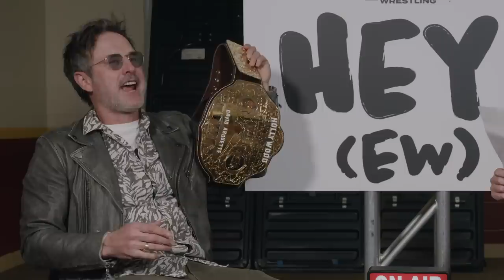Why Is David Arquette Here? | Hey! (EW), 4/23/23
About AEW
Founded by CEO, GM and Head of Creative Tony Khan in 2019, AEW is offering an alternative to mainstream wrestling, with a roster of world-class talent that is injecting new spirit, freshness and energy into the industry.  “AEW: Dynamite” airs every Wednesday from 8-10 p.m. ET on TBS and attracts the youngest wrestling audience on television.  The fight-forward show “AEW: Rampage” airs every Friday from 10-11 p.m. ET on TNT.  AEW’s multi-platform content also includes “AEW Dark” and “AEW Dark: Elevation,” two weekly professional wrestling YouTube series, “Being the Elite,” a weekly behind-the-scenes YouTube series, and “AEW Unrestricted,” a weekly podcast series.